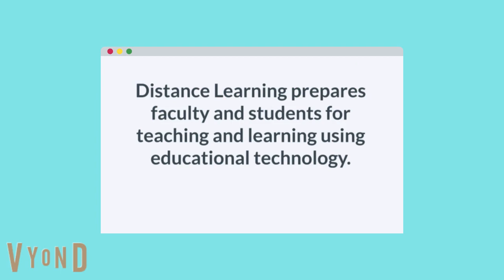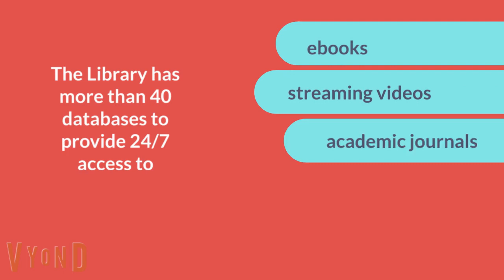MxCC Learning Commons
This videos introduces services and resources at MxCC Learning Commons: Academic Success Center, Distance Learning, and Library.